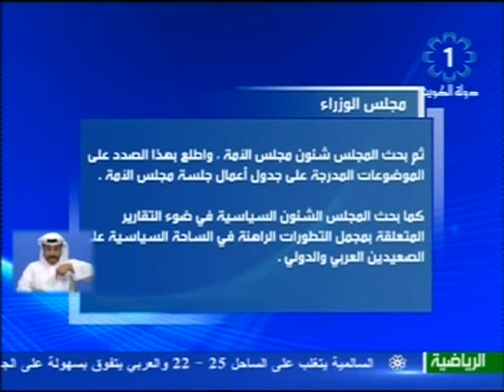جلسة مجلس الوزراء اليوم 2014/4/14